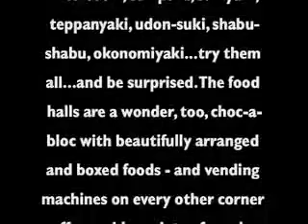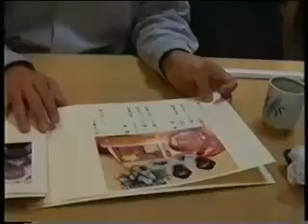Eating in Japan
Yummies from Kyoto to Tokyo